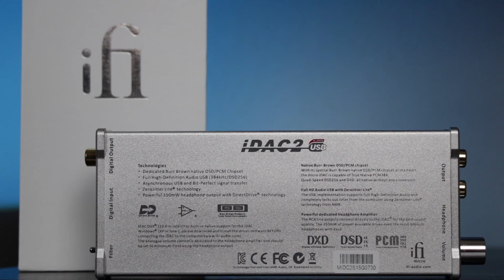Do all DACs sound the same? iFi iDAC2 review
I received a review unit of the iDAC2 from the people over at iFi and after spending a good amount of time it, give my take on the unit.

A couple of things missed in the review - the special component in all of iFi's DACs is the Burr Brown chip. This couple with their USB Purifier System (very snake oily sounding, I know) helps reduce jitter for a fuller, more natural sound.